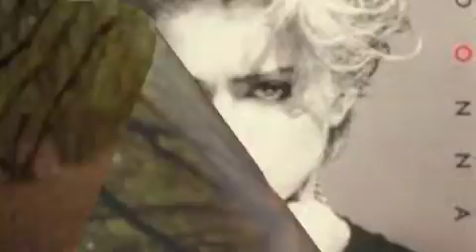memories-instrumental-ALLINSTRUMENTS BY-HAKOP-GALADJIAN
hakop galadjian